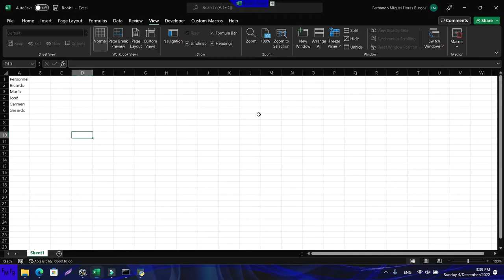Como usar referencias relativas para eliminar cualquier fila usando VBA